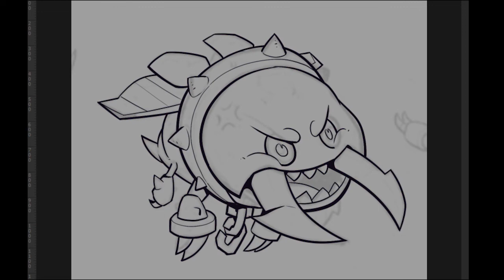Character_Line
Bước line trong quy trình hoàn thiện 1 nhân vật của IGU